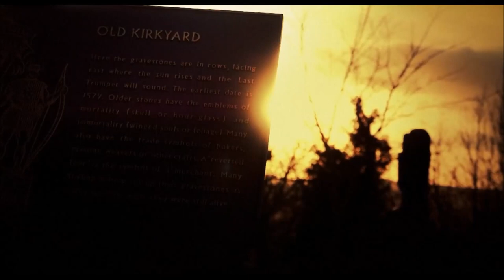DELERIUM - SILENCE (HD MUSIC VIDEO) (feat. Sarah McLachlan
Not Official: Visuals added to tickle your brain.

Note: All material remains the IP of its owners, who may at any time remove the content from this site.

If you own this content, and wish to see it removed, or have any questions, please contact this account and appropriate action will be taken in a timely manner.